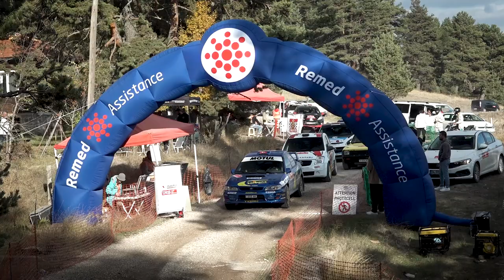Kemal Çetinkaya - Tolga Tezeken | Subaru Impreza WRX | 2023 100. Yıl Rallisi